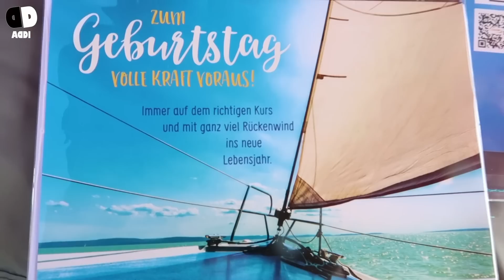GESCHENK in LETZTER Sekunde 🎁 Die Geschenk Idee 😍 Addi Vlog 😎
Marie hat Geburtstag und ich habe kein Geschenk für Sie. In letzter Sekunde habe ich eine Idee 😎 Addi Vlog
*Mein Power Mixer für Industrie- zuckerfreies  Eis:
Meine Ausrüstung
► Kameras:
► Stative:
► Beleuchtung:
Studio Leuchten 5500K
► Videobearbeitung:
Magix Video Deluxe 2017